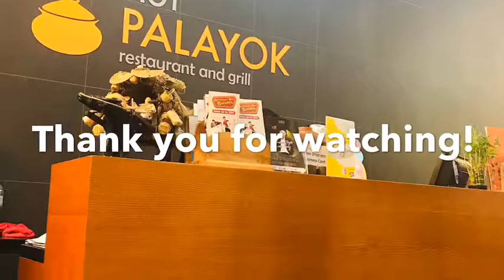Hot Palayok in KARAMA DUBAI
Unlimited foods and affordable restuarant